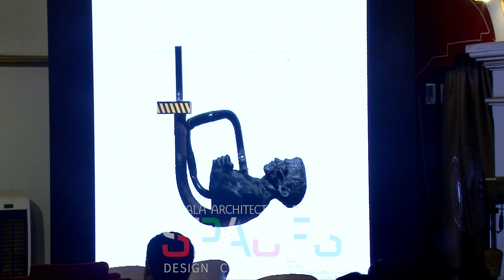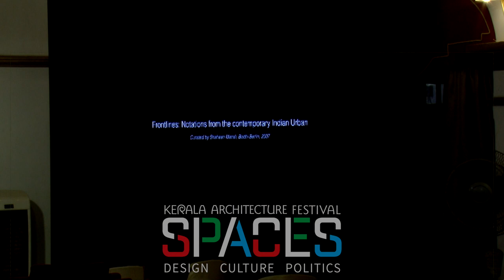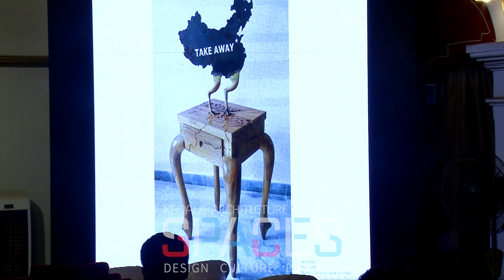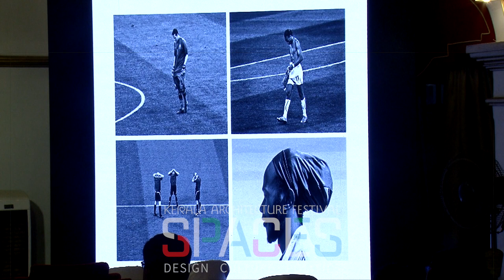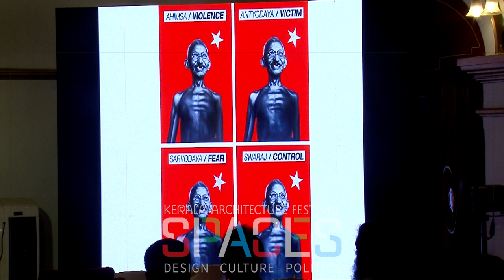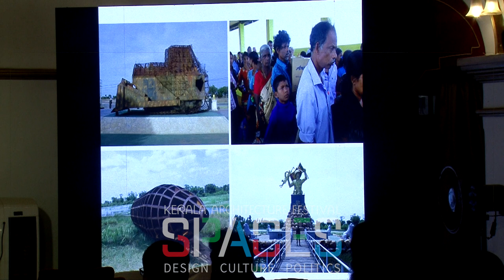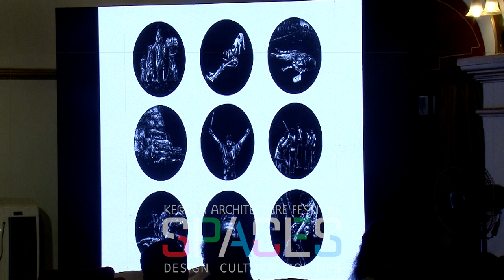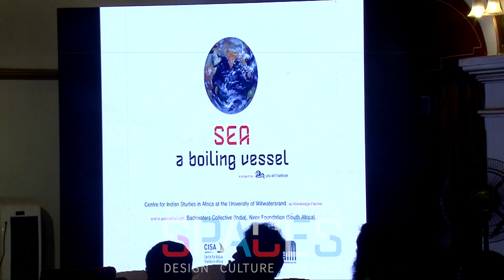Art making: An unsettling experience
Riyas Komu | Introduction : Biju Ibrahim